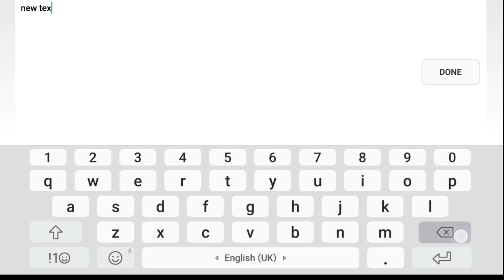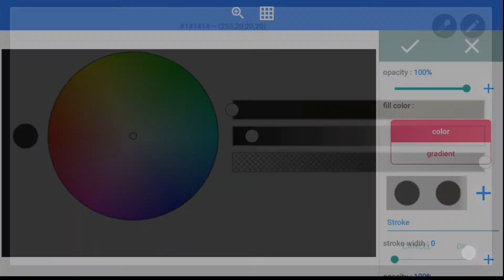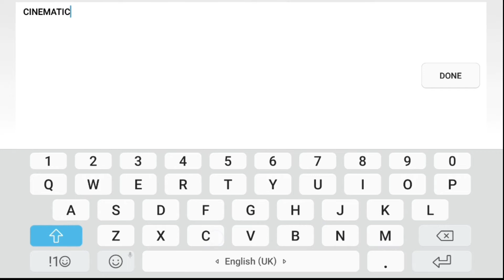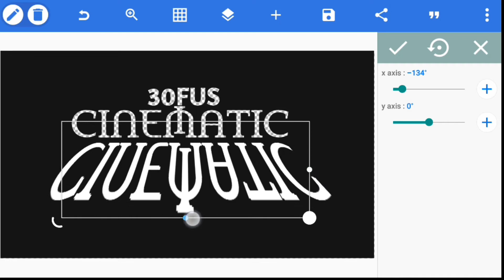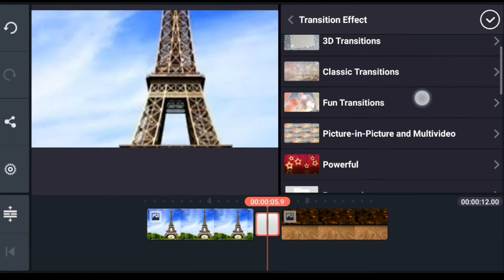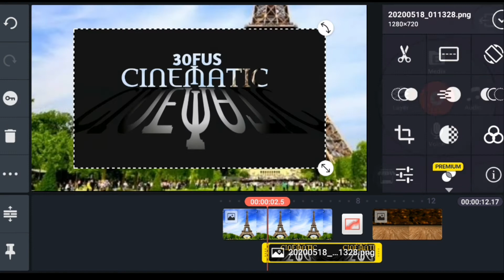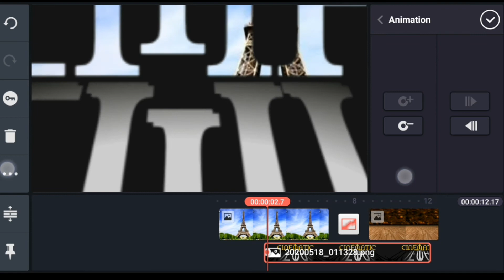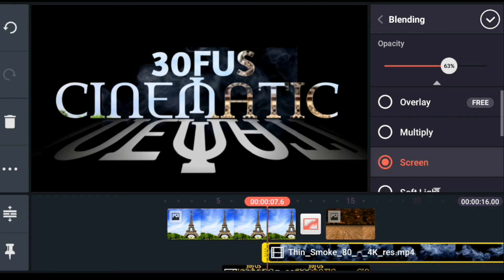TUTORIAL CINEMATIC INTRO||PIXELLAB & KINEMASTER||easy to ANDROID PHONE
pixelLab & kinemaster

used apps..👇

CINEMATIC INTRO